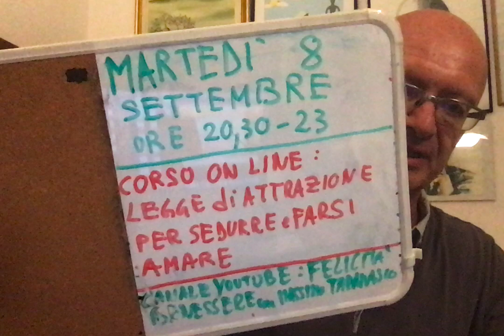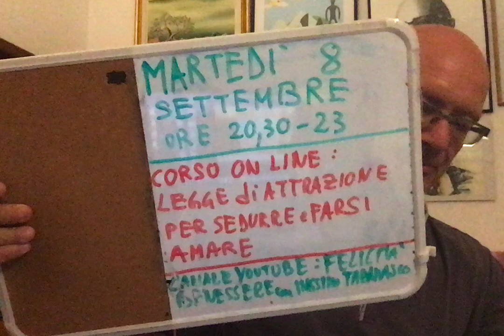Come Rendere un Uomo Dipendente da Te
In questo video ti spiego  Come Rendere un Uomo Dipendente da Te

saranno pubblicati video QUOTIDIANAMENTE riguardanti i seguenti temi:
Spiritualità
Reincarnazione
Ti insegnerò come svilupparre delle metodiche pratiche per aumentare la tua felicità ed il tuo benessere nelle diverse aree della vita. Avere successo e felicità in amore e nelle relazioni sentimentali, benessere personale e nell'autorealizzazione.
Come gestire le emozioni attraverso la meditazione e la legge di attrazione. come evitare di coinvolgerti con persomne negative come ad esempio i narcisisti e d i manipolatori.